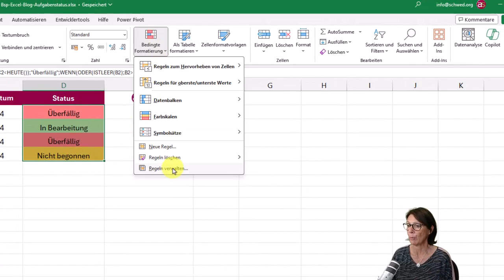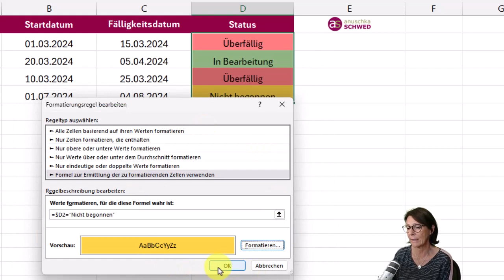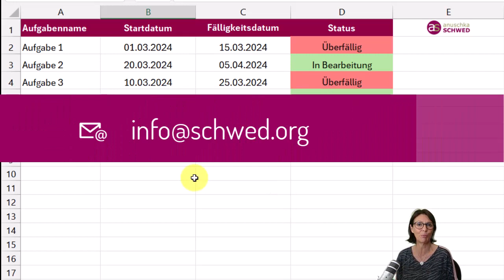Excel Praxistipp: Aufgaben/Projektstatus mit Excel verfolgen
Wie können Sie mithilfe der bedingten Formatierung in Excel Ihre Aufgaben effizient verfolgen und Ihren Arbeitsablauf optimieren? Projektstatus bzw. Aufgabenstatus jederzeit im Blick behalten, visuell aufbereitet mit Excel.
Wie das geht, zeige ich Ihnen in diesem Excel-Tipp.

Mehr "Abkürzungen" in den Microsoft Office-Programmen lernen Sie jede Woche mit meinen ✅⌨ ShortCut der Woche

Mehr Tipps und Tricks zu Excel und den anderen Microsoft Office-Programmen für effizienteres Arbeiten gibt es in meinen gratis OfficeNews.

Denn "Effizienter geht immer!" 😉

✅ Effizienter arbeiten mit Outlook? Das gelingt mit meiner kostenfreien Outlook ShortCut Challenge OSC. Melden Sie sich gratis an und schon geht es los:

Verbinden Sie sich mit mir auf Social Media